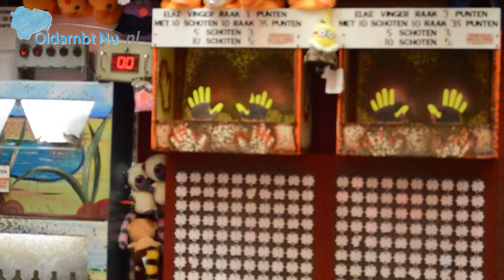OldambtNu - 200 jaar Adrillenmarkt sfeer verslag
200 jaar Adrillenmarkt

[Oldambtnu, Altijd op de hoogte van het laatste nieuws, evenementen en incidenten in het Oldambt]